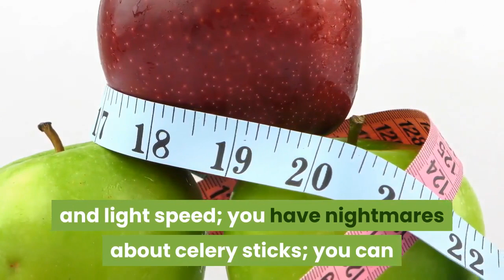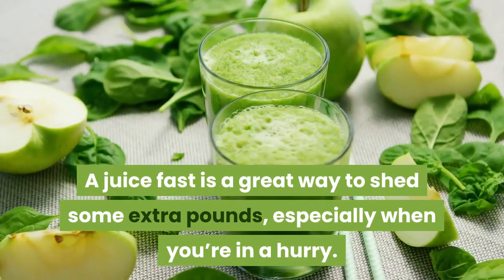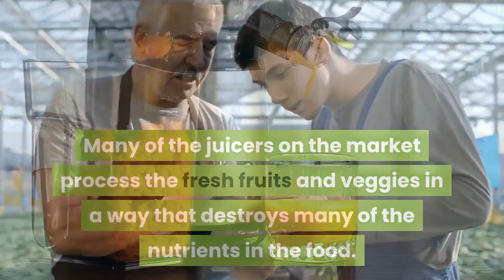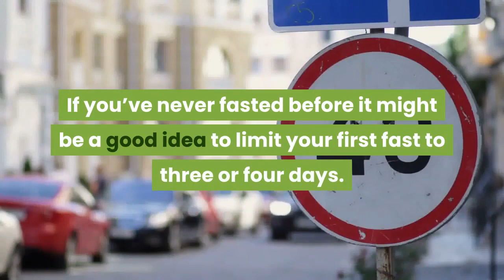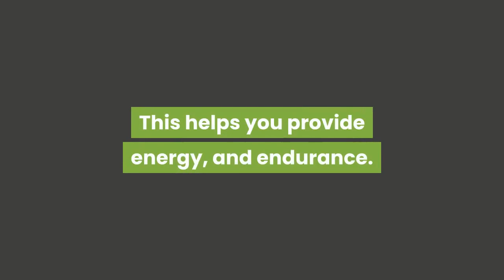Juice Fasting: What You Should Know | How To Juice Fasting | Weight Loss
Juice fasting is a great way to get off the dieting rollercoaster and see real results quickly. Safe and effective when carried out correctly, juice fasting benefits your entire being:

Your physical wellbeing increases as the body are rid of toxins and excess fat.

Your mind benefits because fasting creates a stillness that brings mental clarity and helps you to develop will power and to better control your senses.

Juice fasting is a much better diet option than fad diets. Fad diets literally starve the body of nutrients. On the other hand, juice fasting provides the body with the nutrients it needs for vibrant health, helping to fix any chemical imbalances in the body – even those created by fad diets.